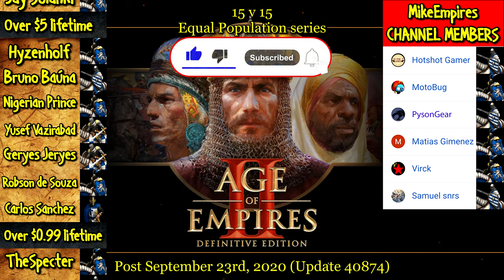KHAN vs EVERY GENERIC UNIT | AoE II: Definitive Edition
The Khan is an untrainable Cavalry unit in Age of Empires II: Definitive Edition. It is only available in the campaigns and the Scenario Editor.

The unit is visually similar to a Cavalry Archer. Despite having the golden glow of Hero units in the Definitive Edition, the Khan is not a hero but a common unit, does not regenerate health, can be converted, and is listed in the Units tab of the Editor.